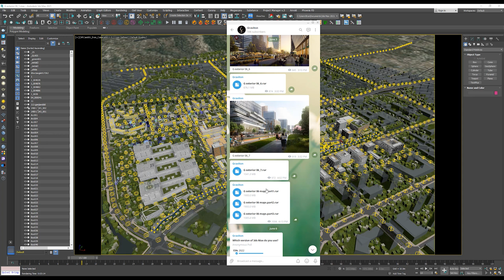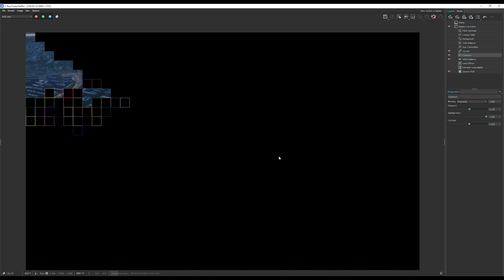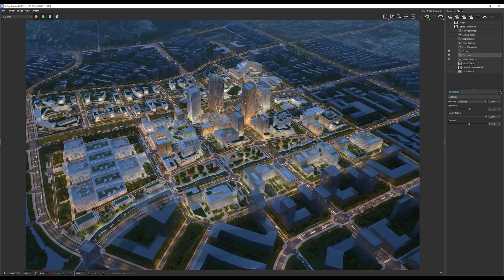High-Quality 3D Exterior Scene | 3Ds Max & VRay Render | FREE DOWNLOAD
Hi!
I hope you are all doing well, you can download this High-Quality 3D Exterior Scene | 3Ds Max & VRay Render from my Telegram channel

or search for Graviton on Telegram

High-Quality 3D Exterior Scene | Free Download

📌 Best (price to performance) Desktop PC parts
📌 Best Laptops for Architects
📌 Best Books for Architects
🔥 My PC specs